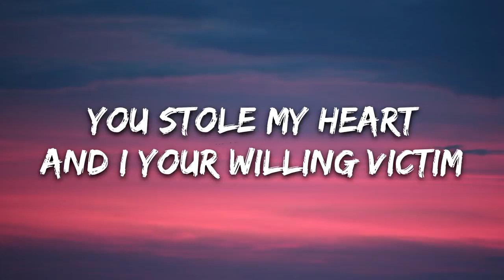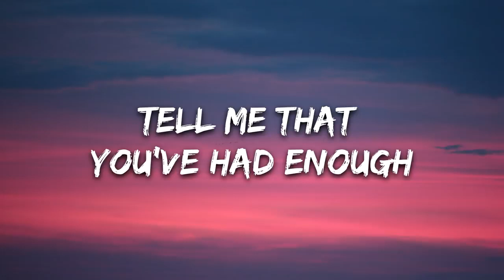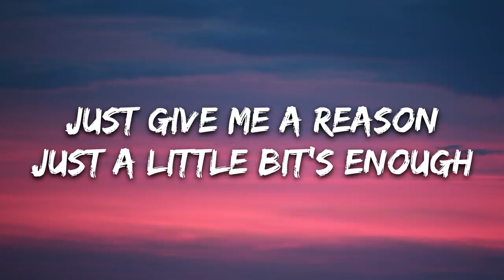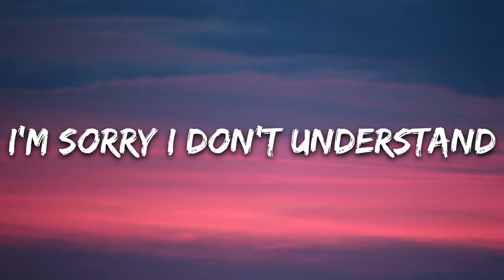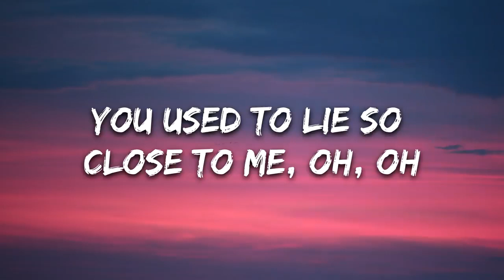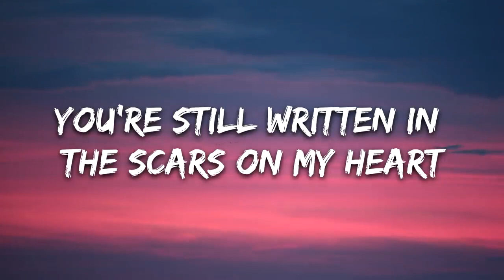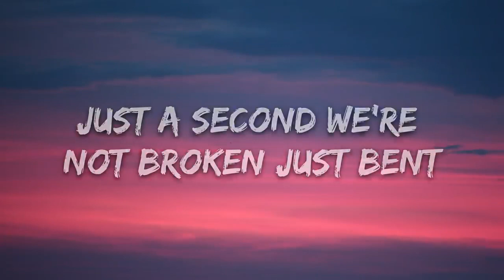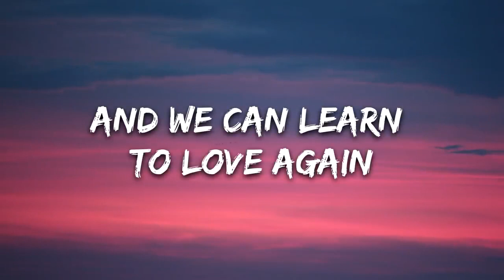P!nk - Just Give Me a Reason (Lyrics)